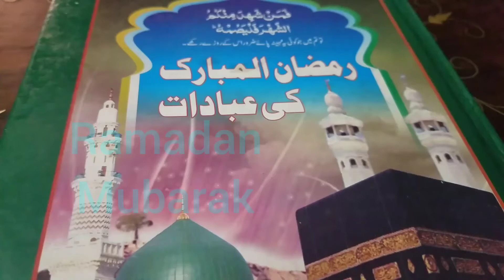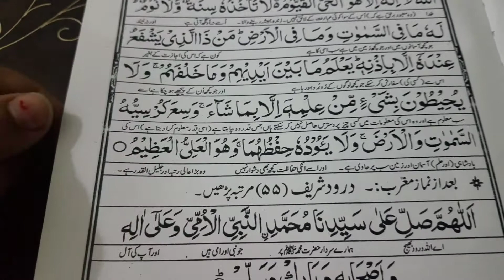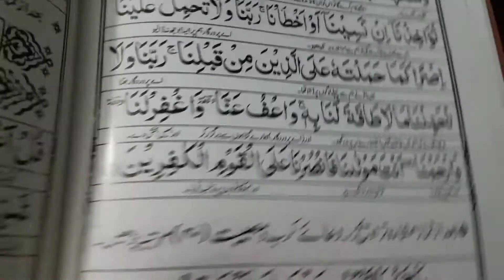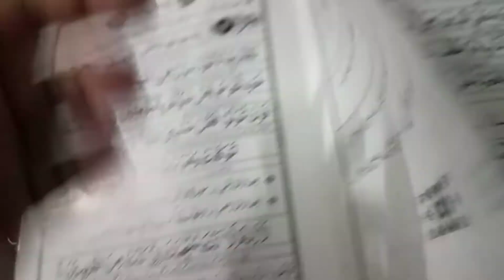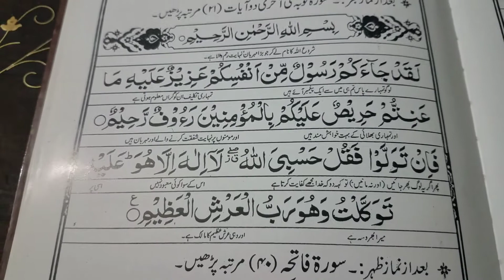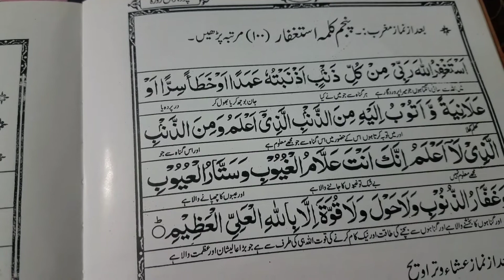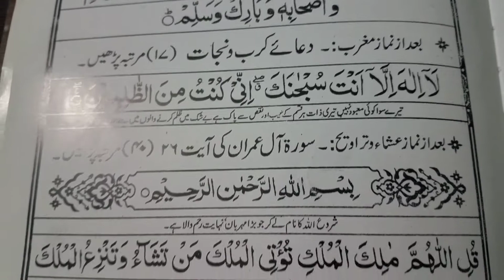Ramadan Mubarak (2nd Ashra) 11 to 15 roza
Muhammad muzamil tariq